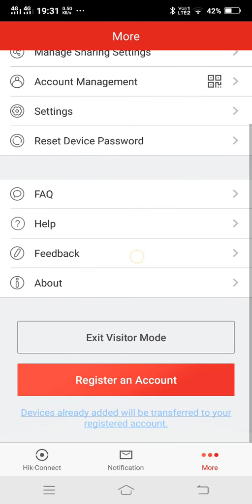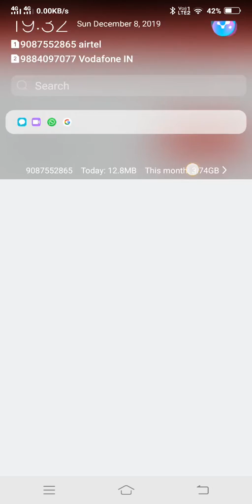HIK CONNECT APP / EXIT VISITOR MODE/ PASSWORD RESET/ LOGIN BY MOBILE NUMBER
Office Adress:
No.33/3, V P colony, North street, Ayanavaram, Chennai - 600023.